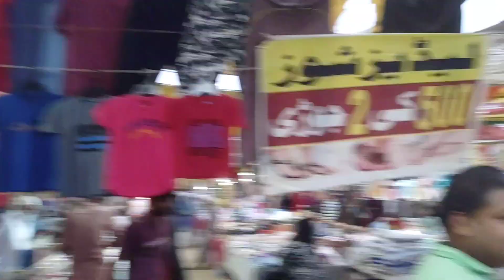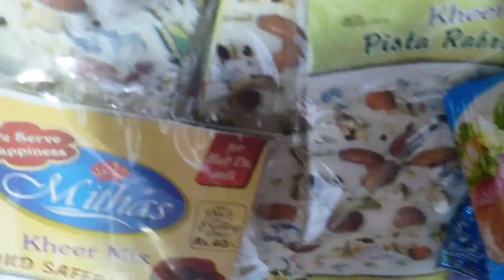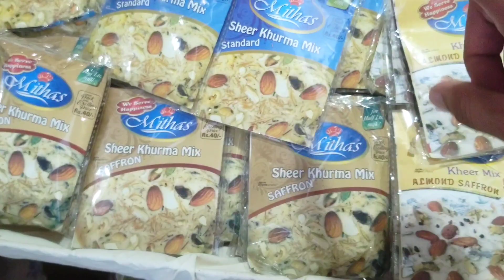🇵🇰 Azizabad Jumma bazaar, Friday Bazar Yaseenabad Karachi